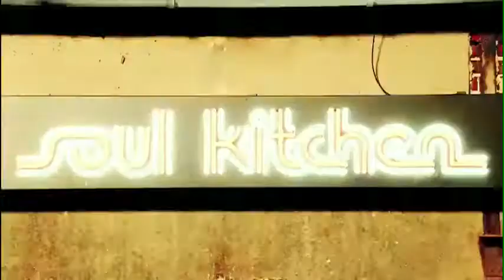"Душевная кухня" трейлер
Специальный приз жюри Венецианского фестиваля 2009 года